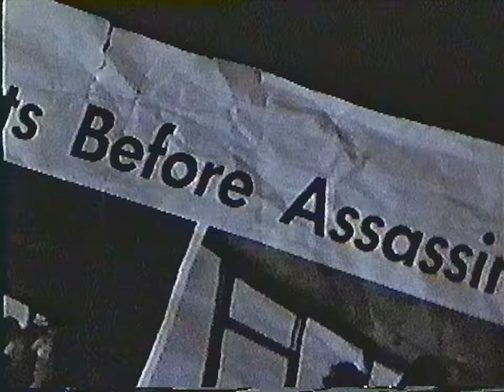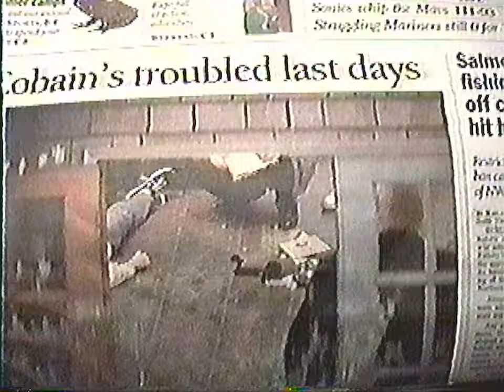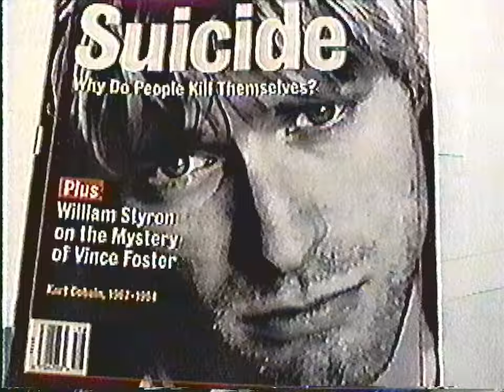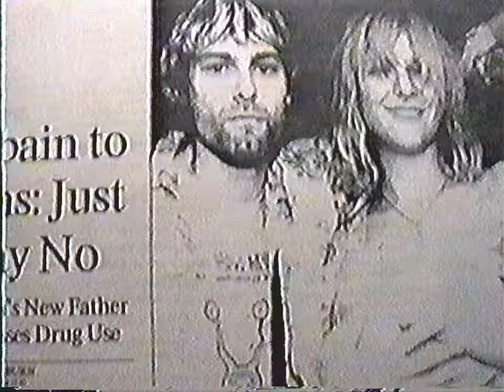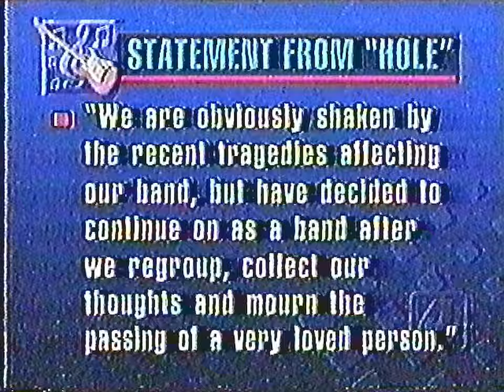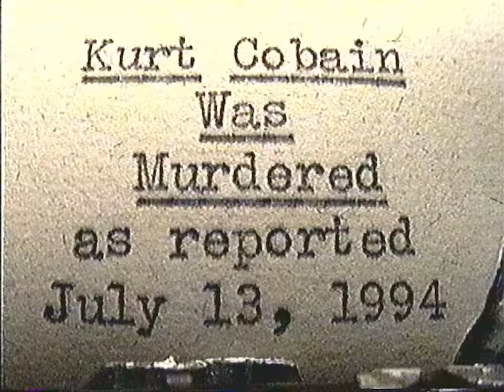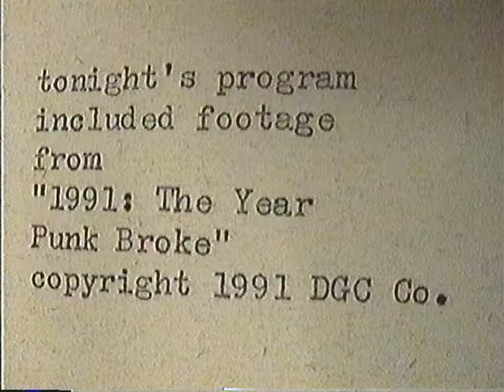Kurt Cobain Was Murdered, July 13, 1994, Seattle Public Access TV, copyright Richard Lee.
Episode 14 of the original 1994 series.